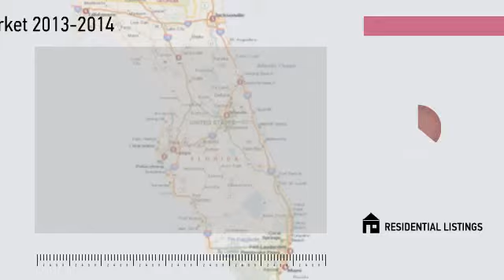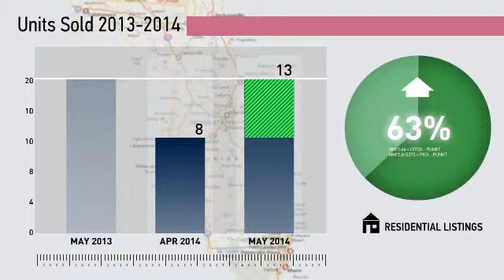Keystone Heights Market Update,FL, Real Estate Market Update from Watson Realty,May,2014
Watson Realty Video Update recapping market activity within Keystone Heights Market Update, FL, during the month of May, 2014